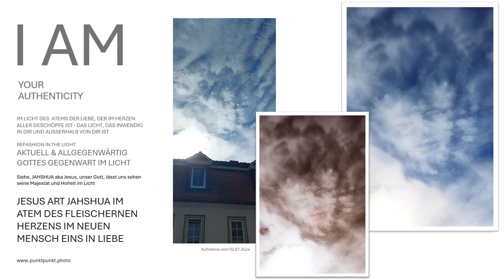Gottes Art...Kunstwerke im Bild Gottes im Licht der Liebe geschaffen im Bildnis Gottes All-Gegenwart